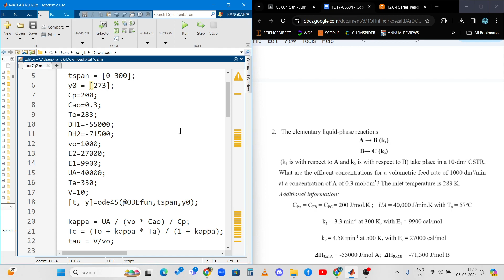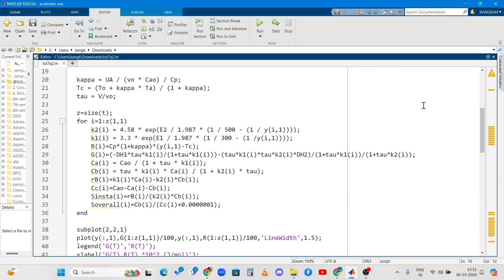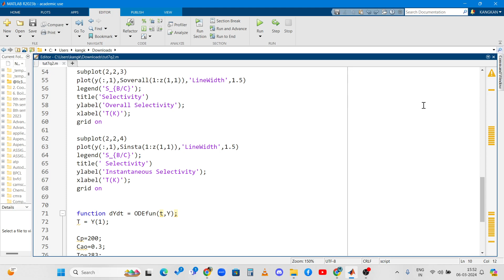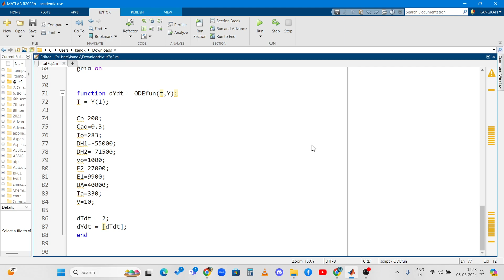MATLAB | TUTORIAL 7 - Q2